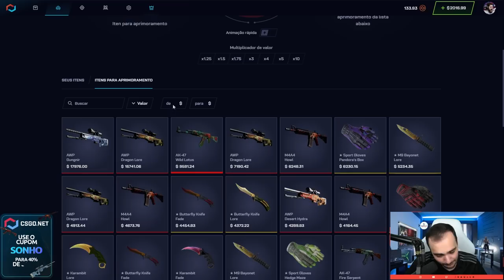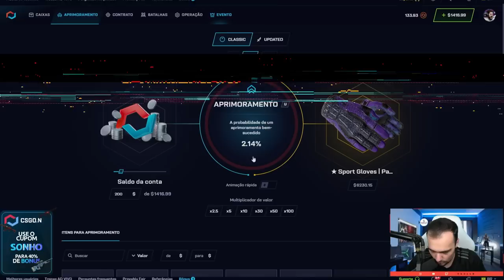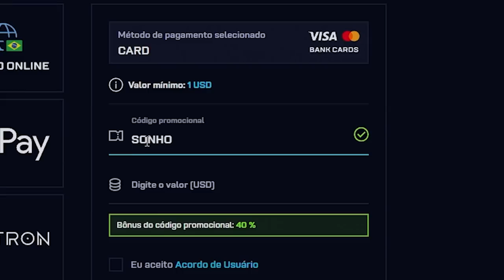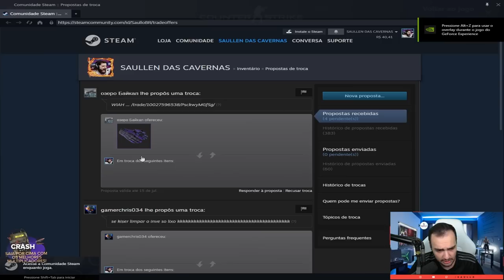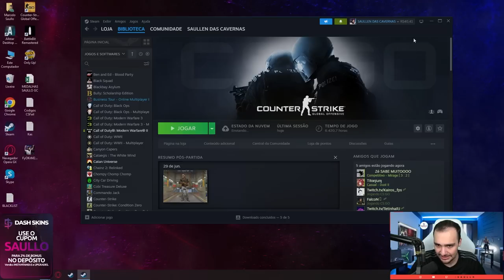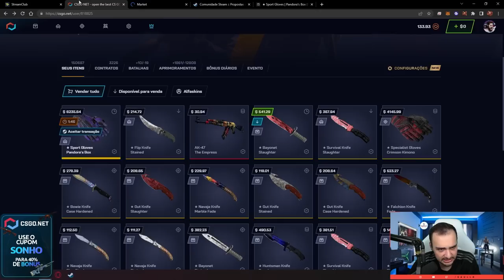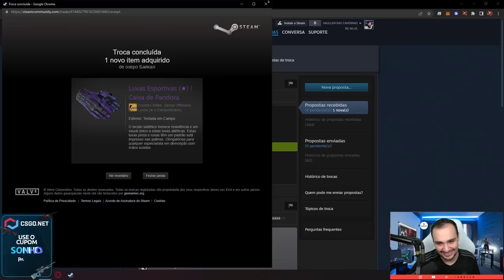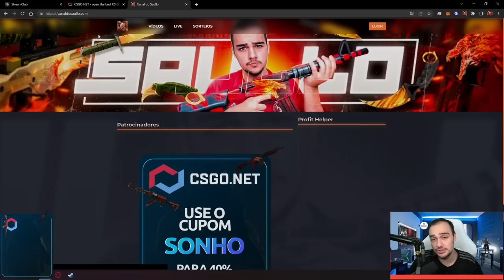Ganhei uma LUVA de R$30.000,00 no CSGO 🤑😱 ( Ela está PERFEITA no CS:2 )